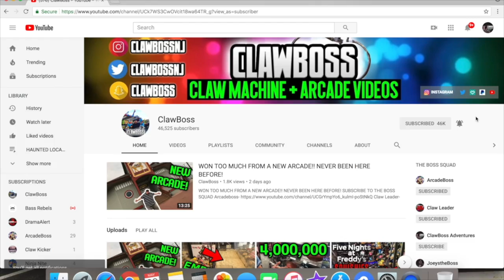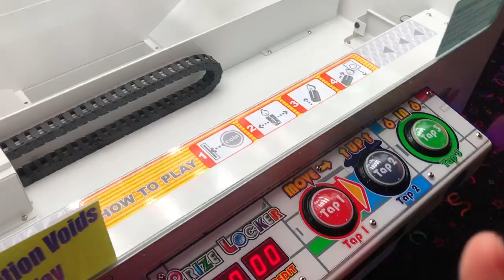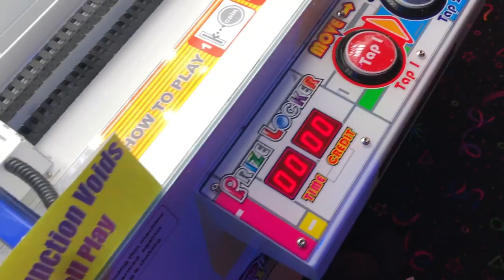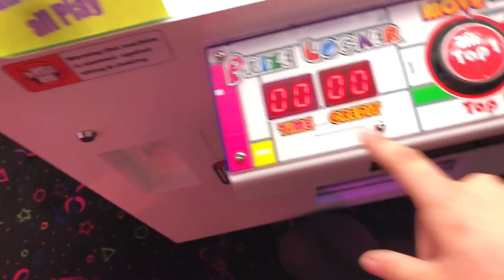HOW TO CHEAT A RIGGED PRIZE LOCKER | Arcade Redemption Game MAJOR WIN. THIS SHOULDN’T HAPPEN!!!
HOW TO CHEAT A RIGGED PRIZE LOCKER | Arcade Redemption Game MAJOR WIN

PRIZE LOCKER ARCADE REDEMPTION GAME. RIGGED or SKILL? HUGE PRIZES!!

FANMAIL can be sent to:
CLAWBOSS